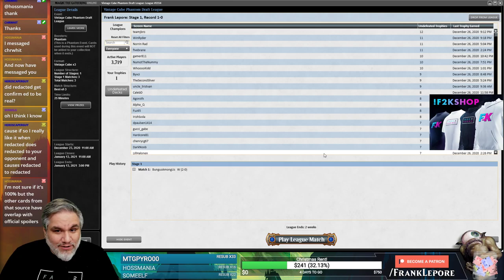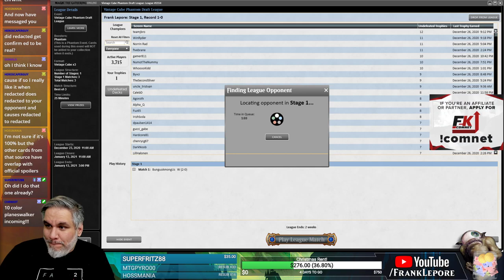Vintage Cube Draft #5 - 12/27/20 | Magic Online